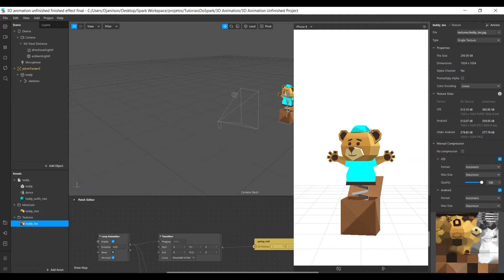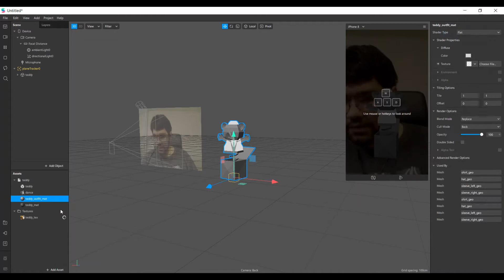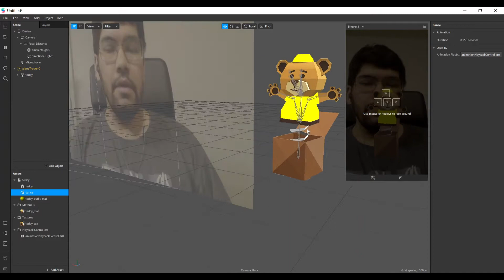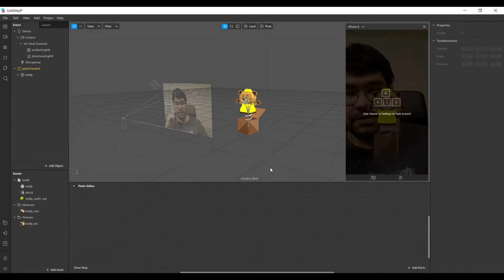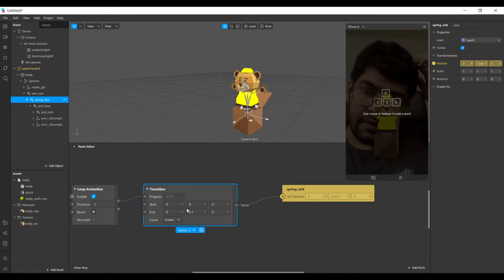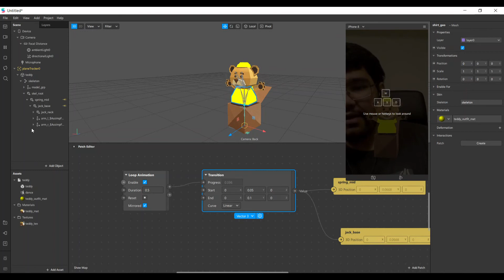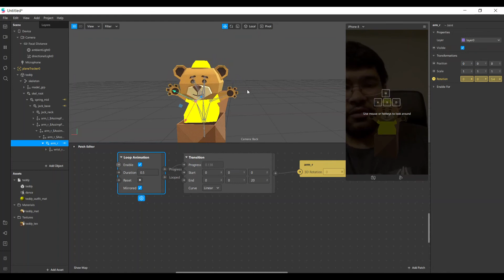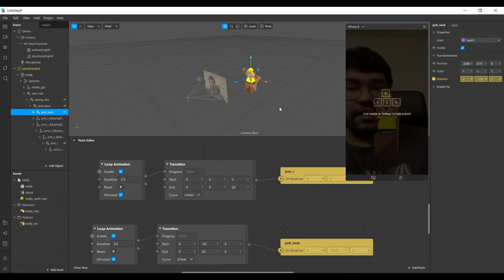Animando esqueleto e articulações de objeto 3d no seu filtro - Tutorial Spark AR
Sabem oq é articulação (joints) em um objeto 3D? Caso tenha interesse em aprender mais sobre esse assunto, esse vídeo é essencial pra vc.

Não se esqueça de curtir e se inscrever. =)